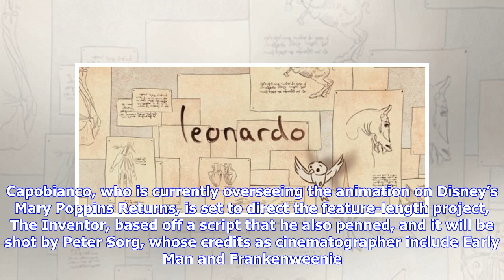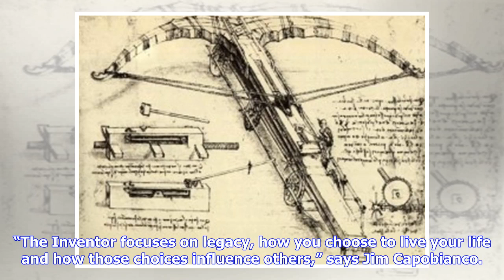Breaking News | Stop-motion Leonardo Da Vinci movie The Inventor in development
Academy Award nominated writer of Ratatouille Jim Capobianco and producer Robert Rippberger have announced The Inventor, a stop-motion adventure film about the life of Leonardo da Vinci. Capobianco, who is currently overseeing the animation on Disney’s Mary Poppins Returns, is set to direct the feature-length project, The Inventor, based off a script that he also penned, and it will be shot by Peter Sorg, whose credits as cinematographer include Early Man and Frankenweenie. Alex Mandel, writer o...